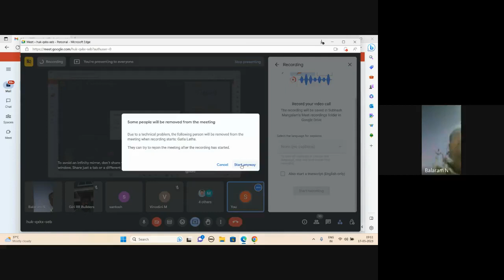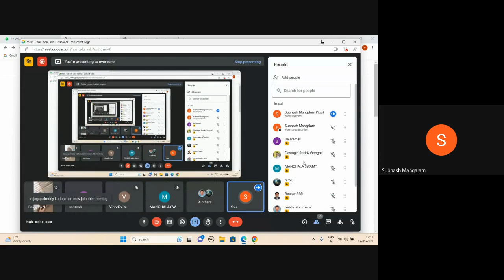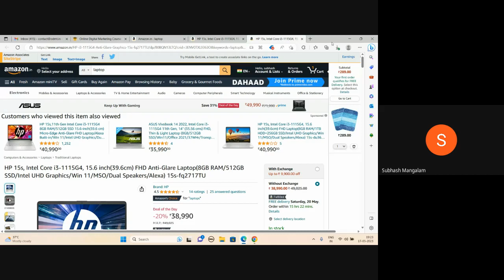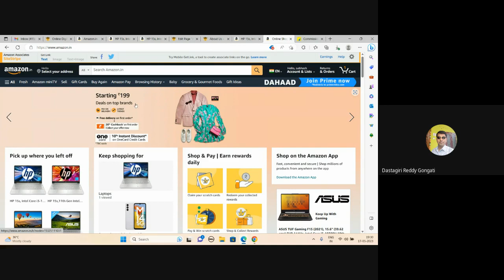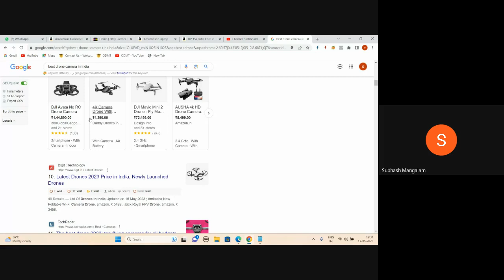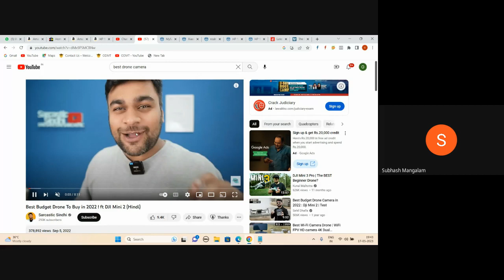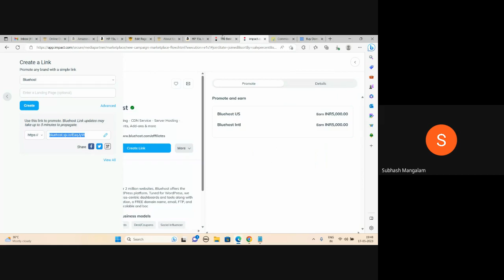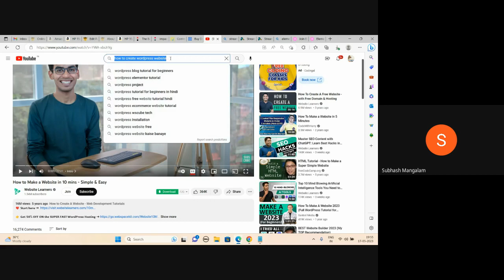అఫిలియేట్ మార్కెటింగ్ అంటే ఏంటి? - Affiliate Marketing for Beginners in Telugu - Free Tutorial